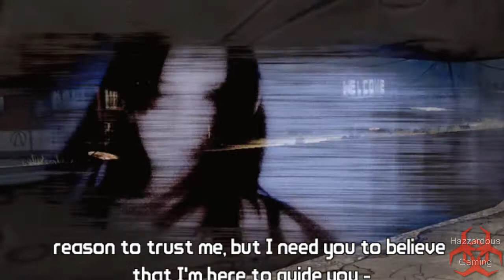Borderlands Tutorial (HD)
Gameplay walkthrough of the Borderlands tutorial!
Commentator DjHazzard